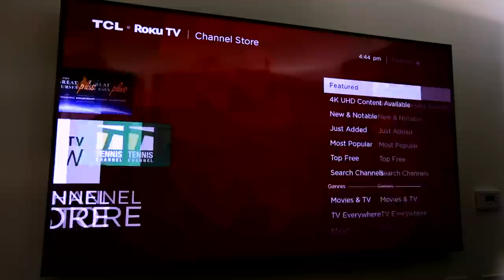TCL Helps a Growing Family Cut the Cord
See how TCL helped a growing family cut the cord, just in time for National Cut the Cord Day!

National Cut the Cord Day is on Sunday, July 7 and TCL is celebrating throughout Independence week! Each day, there will be new tips, exciting prizes, and opportunities for you to break free from cable.